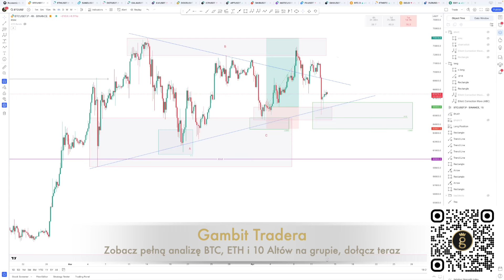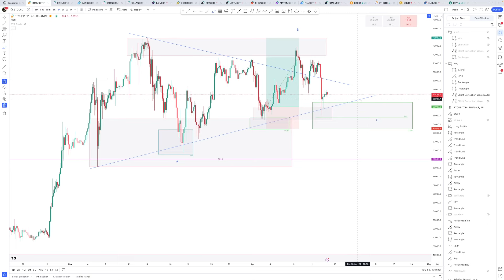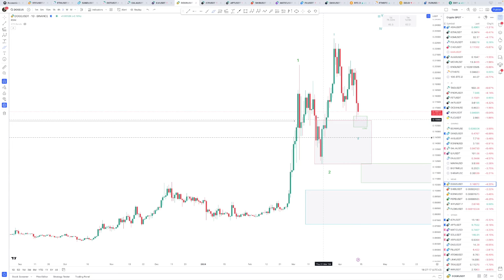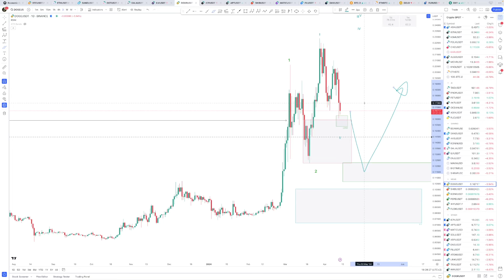Pogrom na ALT-ach!? Czy mega PROMOCJA!? | Analizy by RafalMc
Pogrom na altach czy mega promocja? ZObacz czy to już okazja na zakupy czy moment do ewakuacji.

UWAGA!
Startujemy ze szkoleniami dla początkujących inwestorów krypto. Materiał będzie dostępny za darmo dla członków grupy Gambit Tradera. Dołącz do naszej społeczności na discord już dziś!

Analizy fundamentalne i techniczne:
Cotygodniowy LIVE poranny o 10.00 przygotowany prez Rafała